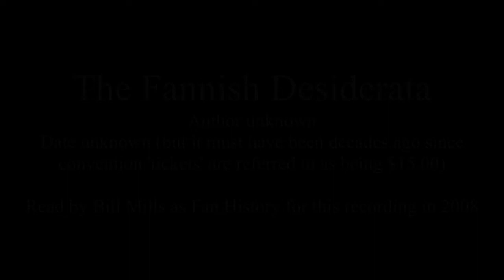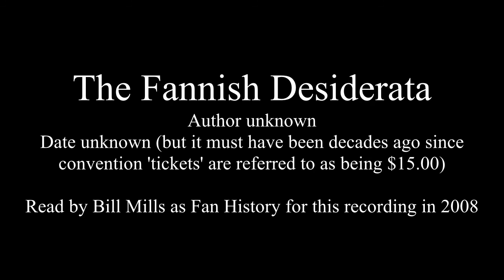The Fannish Desiderata read by Bill Mills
The Fannish Desiderata
Author unknown - Date unknown (but it must have been decades ago since
convention 'tickets' are referred to as being $15.00). Clearly written for Science Fiction fans in general (hence the term 'Fannish') and Science Fiction Convention goers specifically.
Read by Bill Mills as Fan History for this recording in 2008

The material is somewhat dated now. But it's still a Hoot for those who have long lived the Fannish life.